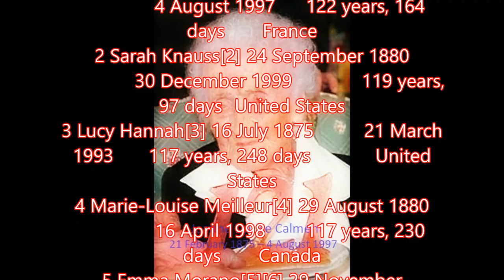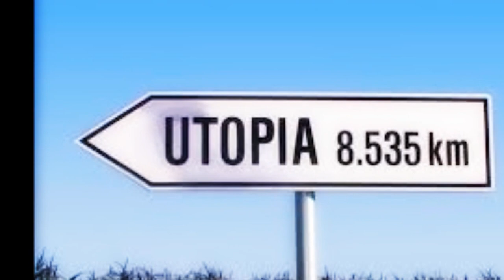Immortality. 'IF' we can live forever?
Today we ask IF we could live forever?

Immortality has long been a dream of mankind.From the fountain of youth and Methuselah people have always wanted to avoid death.
Recent scientific discoveries in the aging process have improved our understanding of death and offer new ways to extend our lives.
Researchers like Aubrey de Grey believe that in as little as 30 years we will see a major shift and that science will have the answer, this enabling us to vastly extend lives.
Others like Ray Kurzweil think that technology is the key and will see us merge with machines to achieve immortality.
These futurists are already taking the first steps and technology is quickly reaching a point when this may become an option.
What would the consequences of immortality be, would society have to completely change to incorporate the immortals?
Would this change as a species ?
Would we still be able to call ourselves human or would we become gods?

IF

You watch and decide, I would love to hear your thoughts.

All videos produced with help from Tube-buddy a must for every YouTuber.

"many thanks"
For great offers